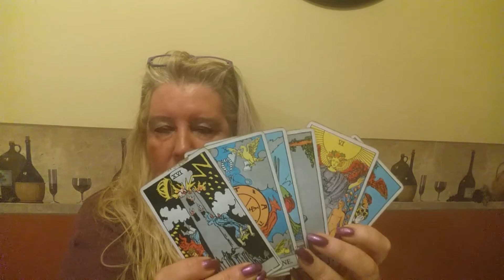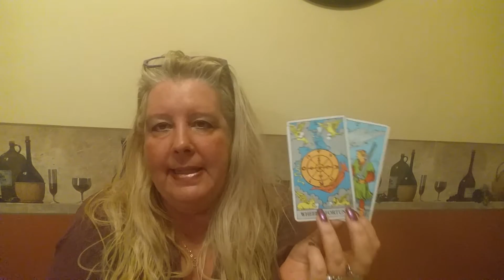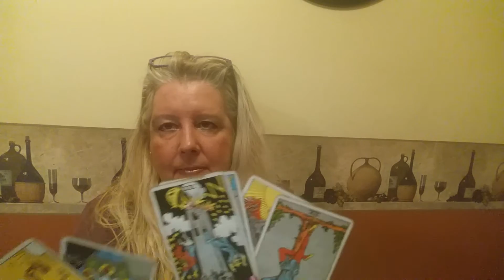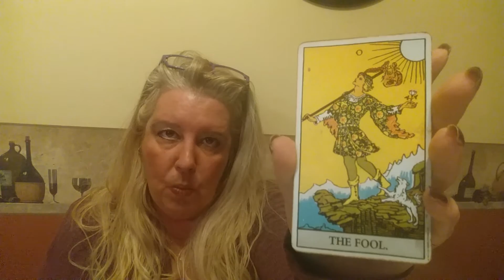CAPRICORN Psychic Tarot Reading for the week of March 20, 2017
A general reading for Capricorn for the week of March 20, 2017.  For personal psychic readings please contact Jackie directly on her